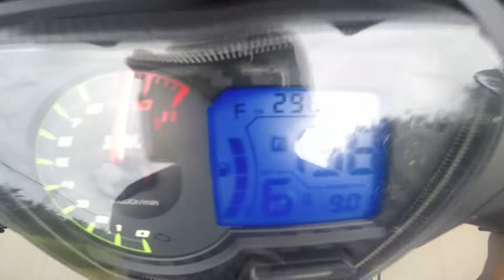Baby Cayunk Oil check menyala?? VF3I Pasang Toyol V-Booster??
Assalamualaikum W.B.T & selamat sejahtera semua 😊

Motorsikal anda ada masalah seperti di bawah 🤔

Rasa macam lembik bila naik bukit 😥
Pikup takdak 😥
Respon enjin lemau 😥
Selalu menyumpah bila masuk gear paling tinggi 😥

Insyallah boleh try voltage stabilizer produk orang kita..Vbooster 😊
Di cipta mengikut kapasiti enjin masing masing 👍

Menambah acceleration 👍
Respon enjin lebih cepat 👍
Mengurangkan mandom / lemau enjin 👍
Memanjangkan jangka hayat bateri 👍
Menstabilkan arus pada kenderaan 👍
Pemasangan yang sangat mudah 👍

Harga 🤔

Single Mode - Rm88 👍
Dual Mode - Rm148 👍
SuperV - Rm188 👍

Dengar macam mahal, tapi kepuasan lepas mencuba pasti senyum sampai telinga 😊

Boleh PM saya jika anda berminat 😉
Saya akan cuba terangkan dengan lebih terperinci lagi 😊